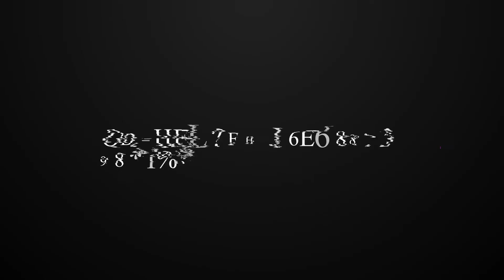Demon hunter 5 Walkthrough | Gameplay | FTG | Part 9 - (PC) | Full Gameplay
Demon Hunter 5: Ascendance.
This game is part of the Steam Halloween Sale. You slump into your chair after another day of investigations. Just as you start to lose yourself in the glow of the TV screen, the telephone rings. The museum curator needs your help - a tourist has gone missing.